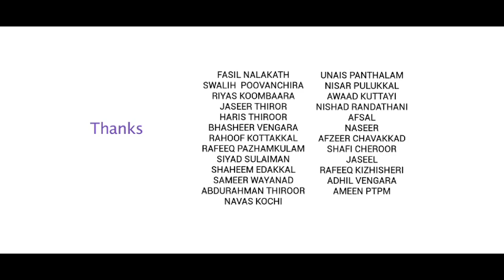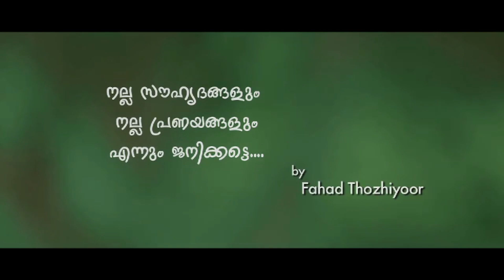ഇത് ശരിക്കും കണ്ണ് നനയിച്ചു.. | മനസ്സിലേ മോഹങ്ങളേ കാണാതെ പോയതെന്തേ.. | New Video Song 2019 | Full HD